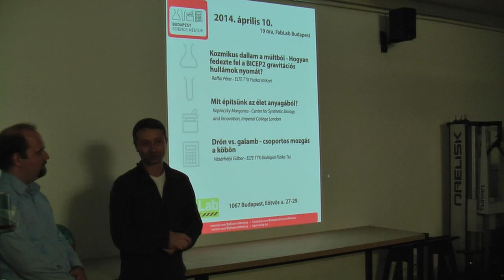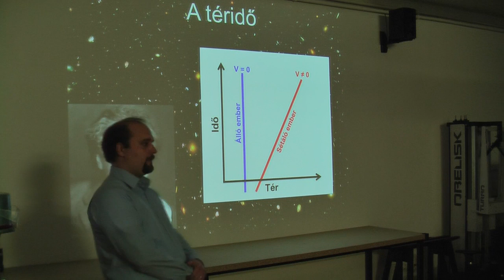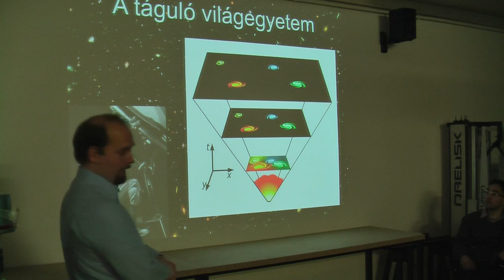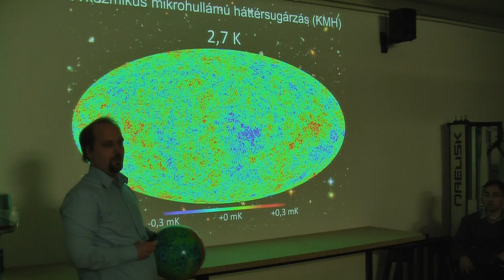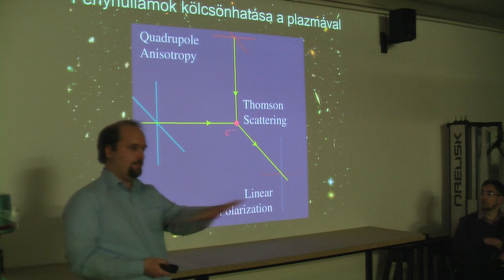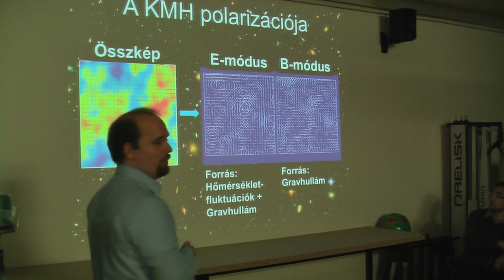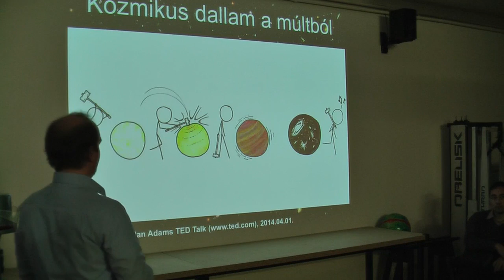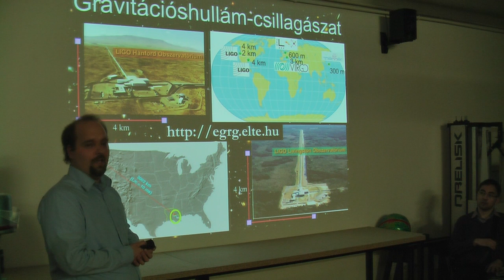Raffai Péter: Kozmikus dallam a múltból - Hogyan fedezte fel a BICEP2 gravitációs hullámok nyomát?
Március 17-én a BICEP2 távcsővel dolgozó kutatók tudománytörténeti jelentőségű bejelentést tettek: a csillagászati felvételükön megtalálták az Ősrobbanás utáni pillanatok gravitációs hullámainak nyomát. A gravitációs hullámok a téridő tovaterjedő fodrozódásai, amelyet mozgó tömegek és nagyenergiájú folyamatok bocsátanak ki. A bravúros felfedezés — amennyiben megerősítést nyer - egyszerre jelent igazolást a világegyetem fénynél gyorsabb tágulására az Ősrobbanás utáni pillanatokban, megerősíti a gravitációs hullámok létezését, és kapcsolatot teremt a világegyetem legkisebb és legnagyobb méreteit uraló - megértésükben máig nehezen összeegyeztethető - szabályai között. Az eredmény újabb lépés az űrkutatás egy új ága, a gravitációshullám-csillagászat megszületése felé, amelyben a készülő észlelőberendezéseinkkel várhatóan néhány éven belül közvetlenül figyeljük majd meg űrbéli források gravitációs hullámait. Előadásomban a bejelentett felfedezés mibenlétét, tudományos hátterét és jelentőségét fogom bemutatni.

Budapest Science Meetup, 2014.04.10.